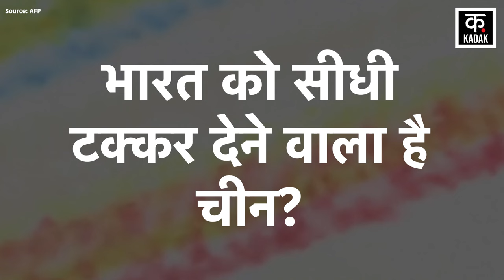Indian Border News| राफेल को देख बौखलाया चीन ! सिक्किम से 150 km दूरी पर तैनात किये एयरजेट | News18